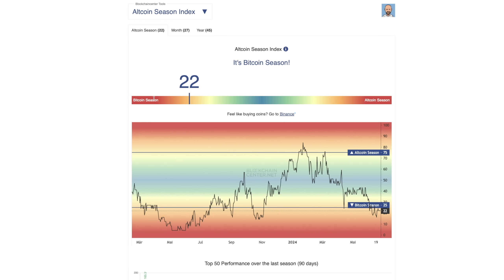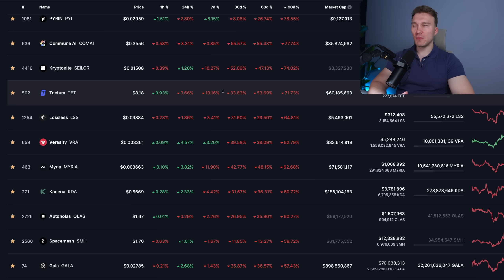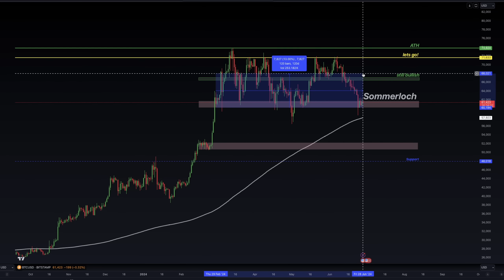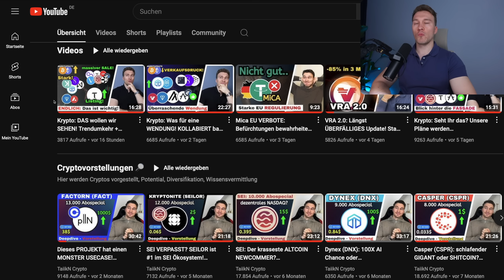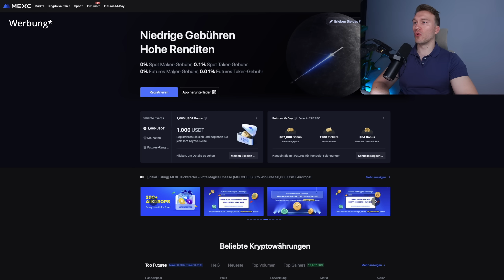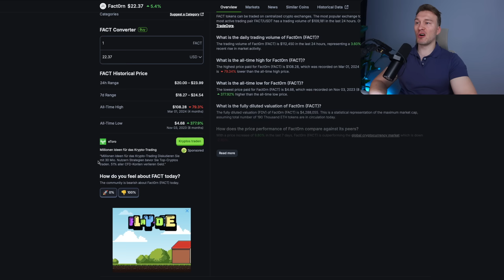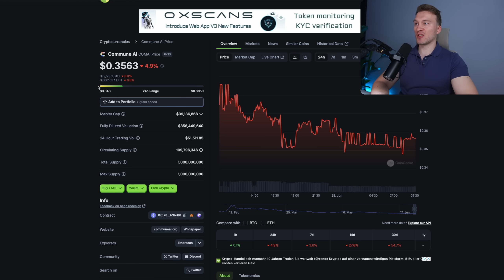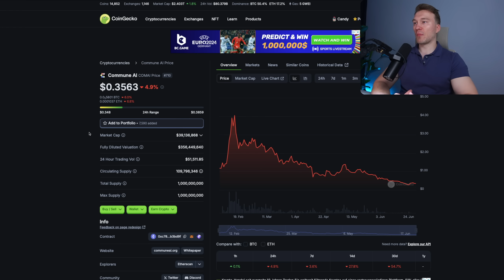3 Top Altcoins in der Korrektur GEKAUFT! Ziel: BULLRUN & Altcoin-Saison 📈🏁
~ Code: 1VfAW

~ Code: TaiikN

 ~ Code: 1VfAW

~ Code: TAIIKN

~ Code: E6FA9EA9D8

▬▬▬▬ SCHRITT-für-SCHRITT Anleitung ▬▬▬▬▬▬▬▬▬▬

▬▬▬▬ Weiteres ▬▬▬▬▬▬▬▬▬▬

🕠 Meine Timestamps
00:00 Vorwort
01:07 Gründe für den Kauf
03:08 Altcoin-Kauf Nummer 1
05:20 Meine Börse zum kaufen!
05:51 Altcoin-Kauf Nummer 2
07:34 Altcoin-Kauf Nummer 3
09:29 Schlusswort